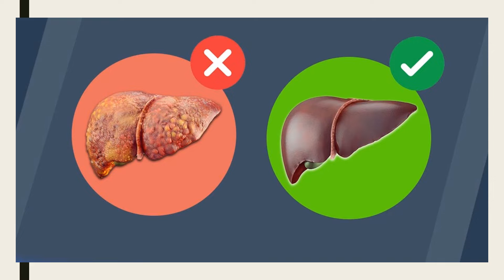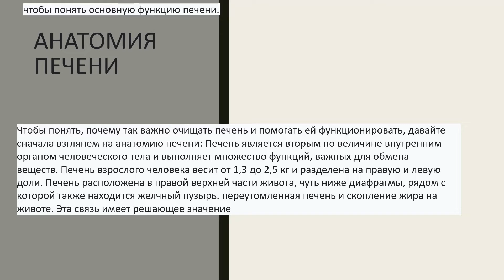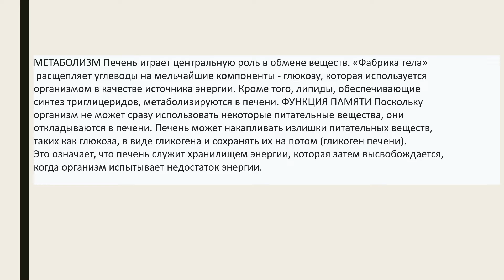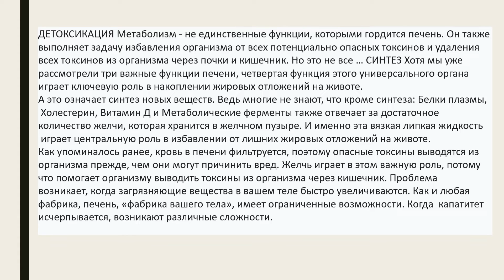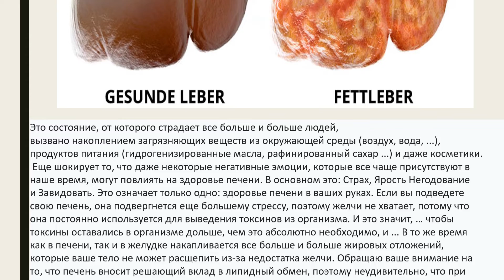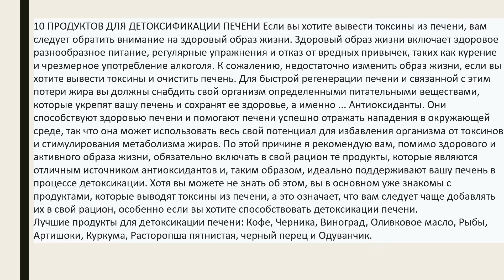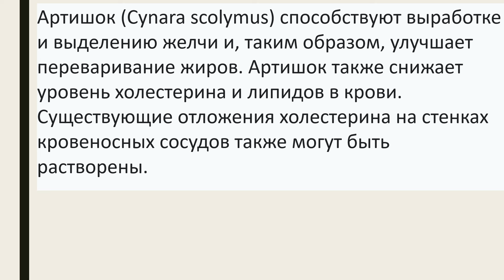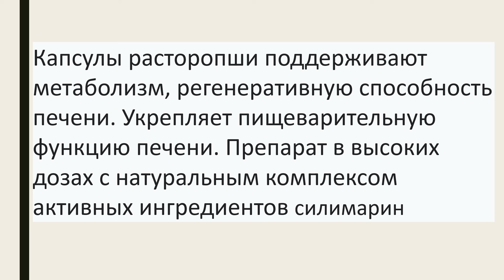Самый надежный метод очистки печени